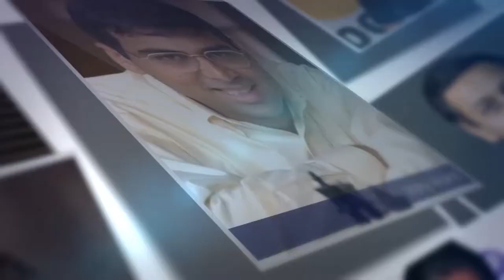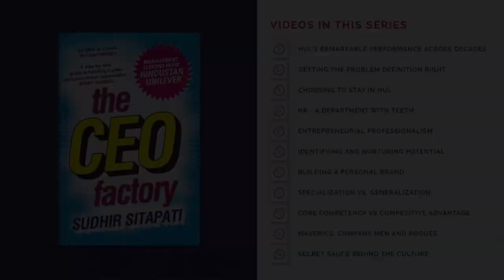Insights from Sudhir Sitapati (Author - The CEO Factory) - The Full Conversation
I caught up with Sudhir Sitapati in the context of his recently published book - The CEO Factory - Management Lessons from Hindustan Unilever. We spoke at length about several elements of the secret sauce of HUL (role of the HR function, how it thinks about potential, entrepreneurial professional culture, treatment of mavericks and more). Sudhir also reflects on how he has thought about his journey at various points in time and what got him to HUL and why he has chosen to stay in HUL along the way.

Sudhir refers to Prof AK Jain of IIMA in the book and during our conversation. I happen to have interviewed him a few months back in IIMA. To listen to my conversation with Prof AK Jain, please

To access the complete library of Play to Potential Podcast, please